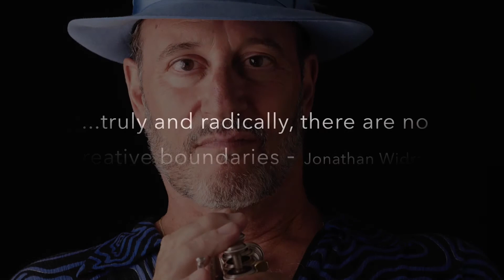Jeff Oster - REACH - OUT NOW!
All songs written by Jeff Oster and Ruslan Sirota

Published by Retso Music (ASCAP) and Ruslans Music (BMI)

Artists:

Jeff Oster - Flugelhorn, Trumpet

Ruslan Sirota - Piano, Keyboards, Guitar, Vocals

Robyn Ghosh - Guitar

Benjamin J. Shepherd - Bass

Tamir Barzilay - Drums

Pete Korpela - Percussion

Jenni Asher - Erhu (Track 4)

Ravichandra Kulur - Indian Flutes (Track 9)

Drew Allsbrook - Vocals (Track 4)

Recording Engineers:

Jun Murakawa at Stagg Street Studio, Los Angeles, CA

Drew Allsbrook at The People's Music Recording Studio, Los Angeles, CA

Mixed by Yan Perchuk at Vibrant Productions Studios, Los Angeles, CA

Mastered by Tom Eaton at Imaginary Road Studios, Newburyport, MA

Produced by Ruslan Sirota